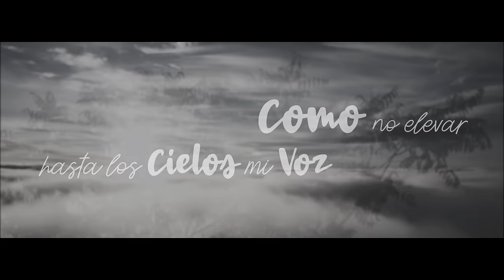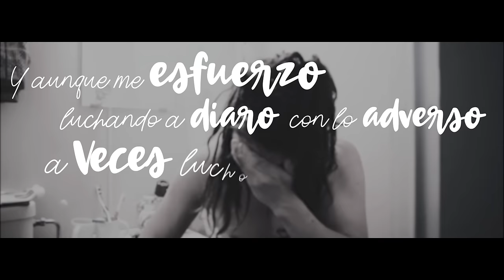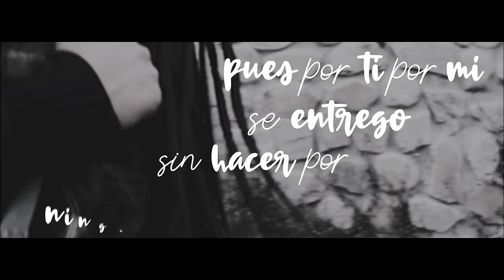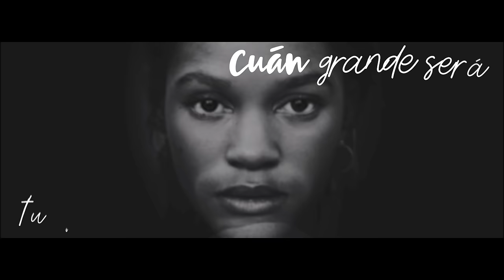MATAMBA - ABRAZANDOME, Video lyric Oficial 2018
Canción correspondiente al álbum "Lion Army" lanzado el 2018

Productor Musical (Letra, música y arreglos): Juan Carlos "MATAMBA" Chiorino
Grabado en : Jah´s Producciones; La Paz, Bolivia
Mezcla y Masterizacion: Danny Ramirez, (Zikem Lab Studio).
Edición: IsraxMedia La Paz, Bolivia
Dirección: Edson Israel Llanque Mamani, La Paz, Bolivia